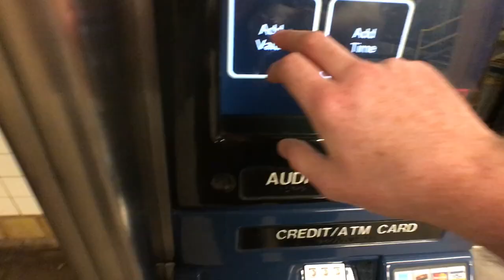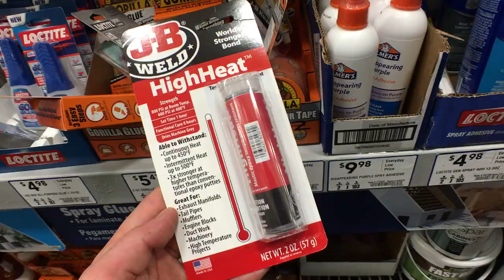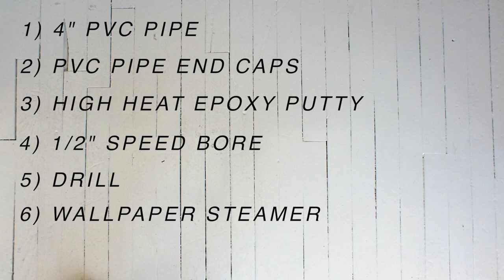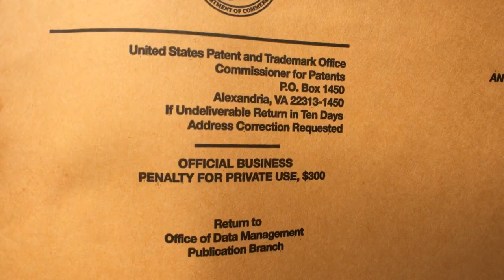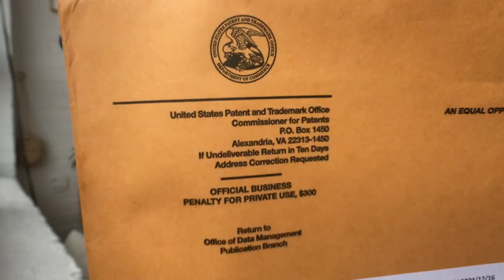How to Make a Chair | Episode 6: DIY WOOD STEAMER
This is the sixth episode of a series of videos I am making documenting the design and fabrication of a chair I am currently working on.

Episode 6: In this episode I take a trip to Lowes to pick up some things to make a homemade wood steamer from PVC pipe and a wallpaper remover. I also receive my first design patent for the chair in the mail.

I designed and fabricated the original Bow Spring Chair as part of a furniture making workshop at Harvard and MIT in 2014. I was interested in how the arms and legs of the chair could work in unison as a type of double bow spring structure – becoming extremely strong under direct loading, yet flexible and responsive to the shifting load of the user. The legs/arms of the chair are made from steam bent, glue laminated strips of ash, and the seat is made from glue laminated birch plywood. Throughout the semester I employed many different techniques of fabrication from hand files to CNC lathes.

This series of videos will look at how I develop the design further and attempt to get the chair to market.